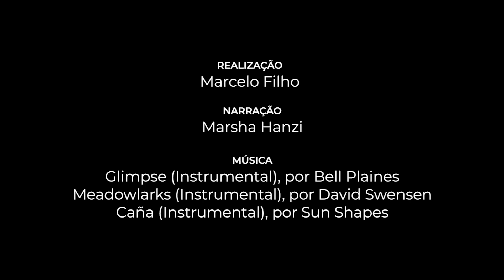Revertendo a desertificação / Reversing desertification (Jardins Marizá)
PT (Scroll down for English)

Depois de quinze anos de trabalho descobrimos que reverter o processo de desertificação que assola nossa região - e uma boa parte das terras de todo o planeta - é simples.

Não necessariamente fácil, é verdade, mas é realmente simples. Com a combinação de apenas três estratégias já conseguimos ótimos resultados aqui em Marizá e agora, achamos que era a hora de compartilhar nossa experiência com vocês!

EN

After fifteen years of work we found out that reversing the process of desertification our region - and a big part of the planet - is suffering is simple.

Not necessarily easy, it's true, bit really simple. Combining only three strategies we have already had great results here in Marizá, and now we thought it was about time to share our experience with you!